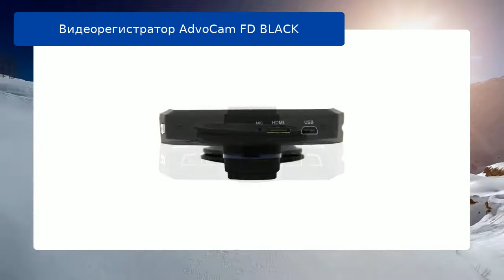Видеорегистратор AdvoCam FD BLACK обзор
Обзор на Видеорегистратор AdvoCam FD BLACK
Отзывы на Видеорегистратор AdvoCam FD BLACK

Навигаторы и автомобильная электроника | Видеорегистраторы | Автомобильные видеорегистраторы | AdvoCam